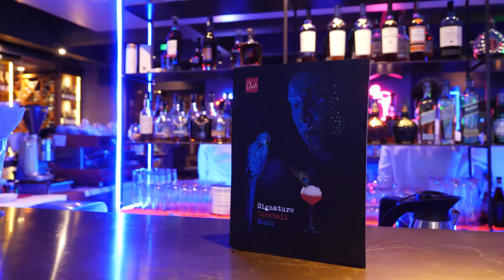Xưa & Nay - Yesterday & Today Night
Thứ bảy cuối tuần, cần lắm những phút giây nhẹ nhàng, bay bổng, để tâm hồn thư thái và tràn đầy những cảm xúc lãng mạn, tinh tế.
Hãy đắm mình trong không gian trữ tình sâu lắng của những ca khúc Việt xưa và nay, được làm mới lại theo phong cách Blue & Jazz, qua giọng ca trẻ trung, ngọt ngào và đầy quyến rũ của Hoàng Phương, Tú Phạm, Mỹ Anh.

Đêm nhạc Xưa & Nay được tổ chức vào tất cả các tối thứ bảy hàng tuần tại La Plume Bar & Lounge, từ 21H00 đến 23H00.

Saturday’s evening is time for romantic moments to relax and be dreaming.

Come to immerse yourself in the deep lyrical Vietnamese songs, refreshed in the style of Blue & Jazz, through the youthful, sweet and seductive voices of singers Hoang Phuong, Tu Pham, My Anh.

Yesterday & Today Night is held at La Plume Bar & Lounge every Saturday’s evening, from 9.00PM to 11.00PM.